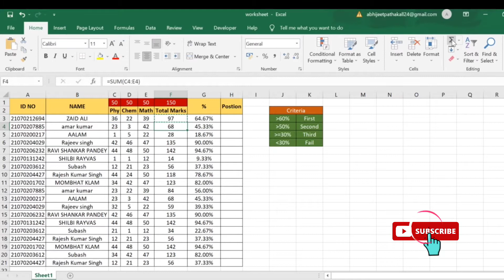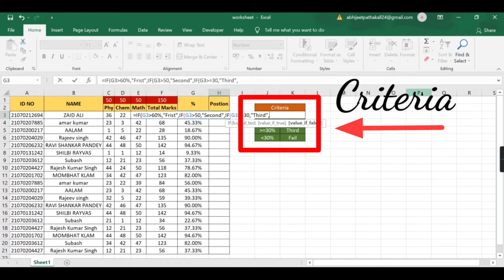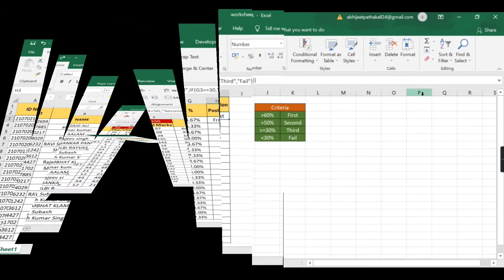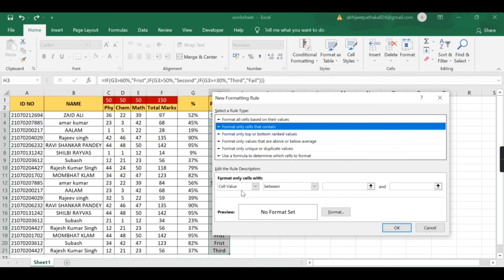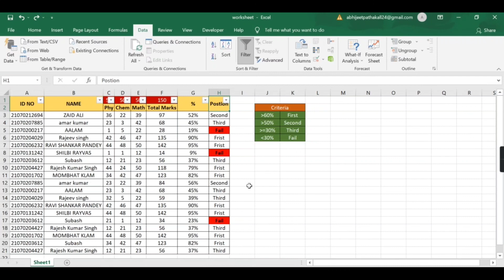How to Get1st,2nd & 3rd Student Position Using Formula in Excel || Student Ranking Position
How to Get1st,2nd & 3rd Student Position Using Formula in Excel || Student Ranking Position || How to find 1st 2nd and 3rd position in excel

About Video
Namaskar dosto aaj hum is video mai sikhenge ki agar student ke marks ka % diya hua hai aur hume % ke adhar per student ki position nikalni hai to hum if condition formula ka use karke hume value ko findout kar sakte hai